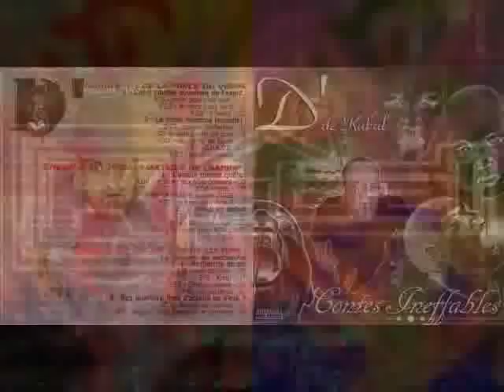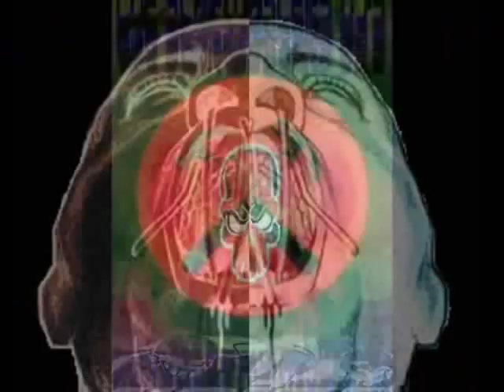Il Fallait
D' de KABAL I
l fallait...
(D' / Yed)
Il fallait redessiner ces pages, redéfinir ma rage,
Parler à lentourage, il le fallait, distribuer des gages
Le temps passe nos disques ne sortent pas
Laventure a une nouvelle fois un goût rance qui reste dans la gorge,
Non ce nest pas la phobie de lanonymat qui sempare de no plumes,
De no crayons, qui nous rend si fragile, si inquiets de nos émotions.
(Questions !!) Qui sommesnous,
que voulons nous, où allonsnous
Dans ce piteux navire de guerre.
A quoi on joue, sommesnous
fous, sommesnous
sûrs de notre coup ?
Vaisje
un jour lâcher, donner ma peau (je ne crois pas !)
Suisje
un guerrier ? (Quoi ?) Guerrier !
Salopard dans une saloperie de conflit
Qui oppose les plus grand aux plus petits.
Je reste artiste à mon compte, je raconte des contes,
Quun DA me dise de changer de voix, les crocs je montre !
In vi vaut mieux que deux tu lauras,
Jai cru en moi, jai attendu les deux, tu lauras !!
Refrain :
Parler à lentourage, il fallait,
Distribuer des gage, faire mentir les présages,
Alimenter lorage,
Ils veulent nous étouffer, ils veulent nous voir plier,
Ils veulent salir, souiller, nos musiques, nos rêves, nos vérités.
Seulement nous ne lâcherons pas, la vie est un combat,
Le vrai triomphera, à nos côtés des homos,
Des renégats et des malades du sida.
Ecrits polémiques, radicalité anticonformiste,
Une espèce daversion chimique envers les fumistes,
Arrivistes qui prolifèrent et polluent le monde de la musique, hic !
Cest là quest le hic, il faut que je me penche pour goûter leurs triques !!
Non, merci non, nous nous méfions du gars qui dit « ramasse mon
savon !»
Sachons dire non, à tous ces pourris qui veulent sodomiser lauto
production !
Hey, je nai rien contre la sodomie,
Quelle que soit les sexes des différentes parties.
Seulement je dis que quand le plus petit saisit
Que cest de viol dont il sagit,
Il se met à regretter lautoprod
et son lot dinsomnies.
Je suis libre décrire ce que je veux, trouduk !
Tas pas ma démo, jen suis heureux,
Ce track nest pas pour toi je lai fait pour eux !
Refrain
Cest une lutte sainte contre les aprioris,
Je ne me revendique daucune patrie,
Le vrai hiphop
est une femme, je la chéris,
Sensible amie à lécoute de mes avis.
Antitechnocrates,
je respecte les gars dans la techno qui se battent,
Eux aussi, dans les souterrains pour que les vinyles inondent les bacs.
Bagages en mains je poursuis mon chemin,
A travers les affects des miens, de mes contemporains.
Jai croisé plus de frères avec des troubles affectifs,
Que de frères respectant nos soeurs et les préservatifs.
Jai croisé plus de soeurs avec des troubles affectifs,
Que de soeurs épanouies dans leurs sexuelles pratiques.
Jai croisé tant et tant de gens qui se demandent
Comment ils vont avancer, maintenant quils rentrent
Dans lépicentre de leur existence secouée et flagellée.
Refrain
Trop de coeurs se mentent sur la vérité des closes
Qui régissent le contrat passé avec leur conscience,
Cellelà
même qui plus tard les empêche de dormir.
Le chiffre ne procure pas lintérieur paix,
Ça a lair futile mais cest vrai,
Aussi sûre que sans justice il ny a pas de paix,
Aussi sûre que W.Bush est un goret,
Que Ben Ladn se fout de lislam et de ses versets
Refrain